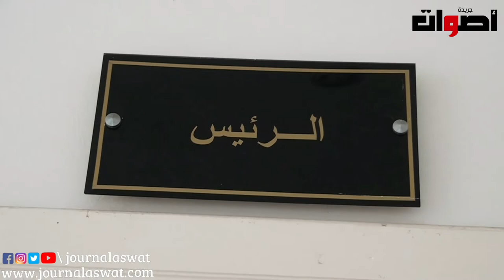رغم الظرفية الوبائية الحرجة جماعة الهرهورة ترفع التحدي بمشاريع ضحمة .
2. اضغط على الجرس (🔔) بجانب زر الاشتراك
3. شارك مقاطع الفيديو  مع أصدقائك وعائلتك
يشرفنا اشتراكك بالقناة